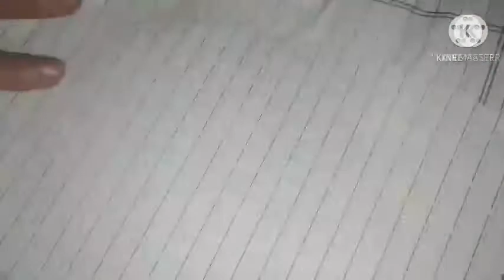Navratra special singhada ke aate aur aloo ki kachori recipe।सिंघाड़े के आटे और आलू की कचोरी रेसीपी